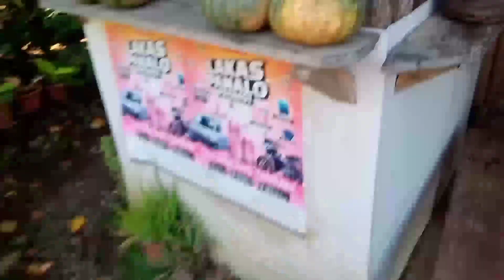Trip Sa Hunasan & Eating Tuyom /Vlog Update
Sunlugan_________.Community

Sunlugan Good Vibes

This Channel Is Not Promoted

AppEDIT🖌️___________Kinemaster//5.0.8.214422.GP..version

Related Channel..

Ivana Alawi
Zeinab Harake
Maasim Ta Vines
Siquijor Viners
Choox Tv
Cong Tv
Gabriel Gaming
Tutorial Video
Life Huck
Vice Ganda
Ako So Doggie
Raffy Tulfo
Khiffer
Ch4knu
Jamel
Area 51 Story
Wowowwin
Marcus T
Movie
Lhea Berdarino
Andrea Brillantes
Whamoz
Alex Gonzaga
Bitag Tv
Jessica Soho
It's Showtime
Siquijor Tv
The Daily Pick
Tukomi Prank
Dixie Diaz
Leleyspam
Wrecker
Yalu_ok
Viper_Gaming
Rated K
Kapamilya Channel
GMA Public Affairs
Abs Cbn
Tiktok PH
Kaalaman Tv
Clark Tv
Ask Teacher Popong
Ang Kwento
Momo challenge
Challenge Dance
Mlbb
Trending Tiktok
Memes 2021
Filipino Memes
KingJasro
Hypbits
Tiktok Memes
RatedK
Fellings
Makadaot Film
Blackpink
Exo
Momoland
Astro
Red Velvet
Twice
K-pop
K Drama
Nba Highlights
NBA
WTF Moments
2021 Songs
2021 Video
2021 Tiktok
Vines
Horror
Remix Music

🎮Games_& _Apps

CsGo
Sausage Man
Rules Of Survival
Netflix
Dota 2
Dota 1
Valorant
Crosa Dj
Steam
Free Fire
PubG
Spiceman Zero
Clash Of Clan
Clash Royale
Arena Of Valor
Pokemon Go
Kinemaster
CapCut
Minecraft
Roblox
5v5 Moba
Blackshot
SlamDunk
Cross Fire
Geometry Dash
Garena
Moonton
Gensen Impact
Net Ease Games
Made With Unity
SupCerCel
Ome Tv
Omegle

Kung Sino Mag Pa Shout Out Comment Lang..

Location:
Banbanan Dapitan City Purok 1